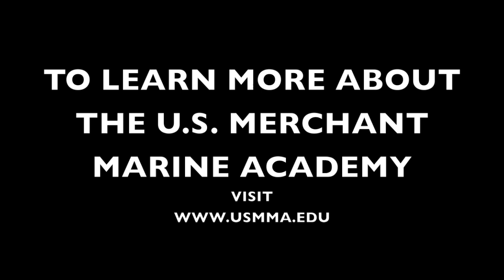I AM A KINGS POINTER - Lt. Col. D'Haiti '90, USMC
The "I AM A KINGS POINTER" series showcases alumni of the U.S. Merchant Marine Academy. You too can be a Kings Pointer, log onto to find out how.